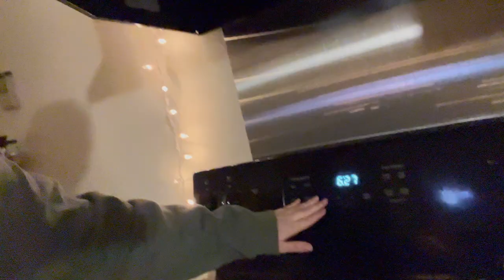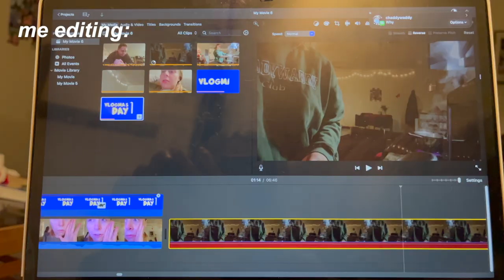wtf is a vlogmas???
WELCOME TO VLOGMASSSSSSSS

im so deadass when i say i didn't realize it was already december. 2024 flew by so let's make sure we spend the rest of it together ;)